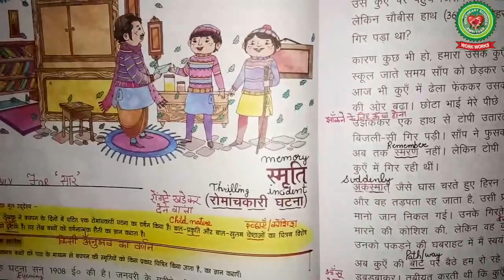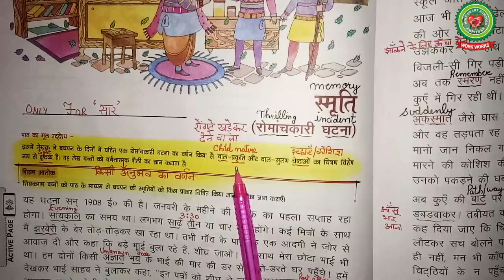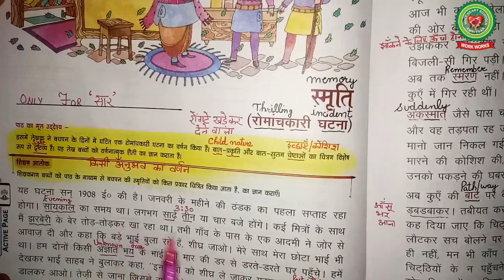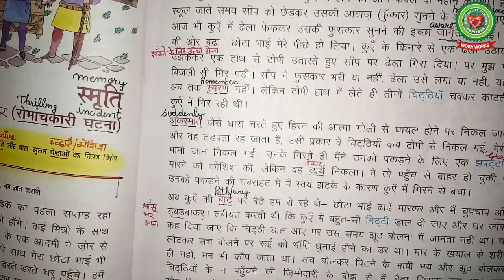स्मृति|Class 8|Hindi|Holy Heart Schools|May 18 2020